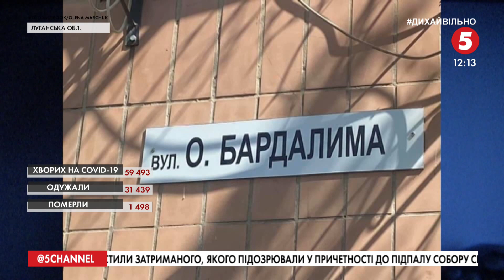"Вони були Героями": як бійці ООС вшановують побратимів попри активність російських окупантів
Вшанування під обстрілами. Вже кілька тижнів російські окупанти не припиняють гатити по позиціях 24-ї механізованої бригади. Утім, попри активність ворога дотримуються своїх бойових традицій. Кожного дня, коли у бригаді є втрати, військові вшановують пам'ять побратимів пострілами в небо та хвилиною мовчання.